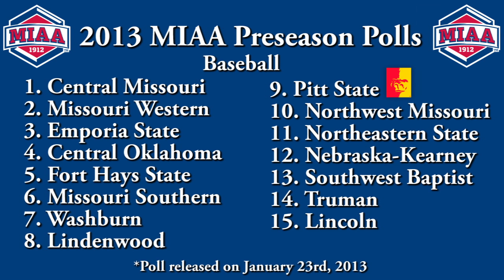2013 Pitt State Baseball Season Preview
Interview with first-year head baseball coach Matt Murray previewing up-coming 2013 season.